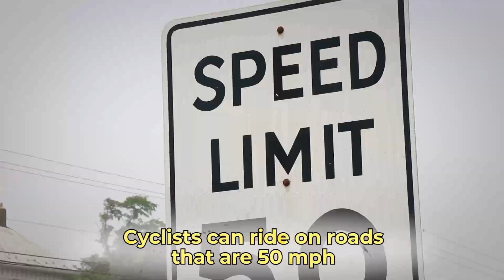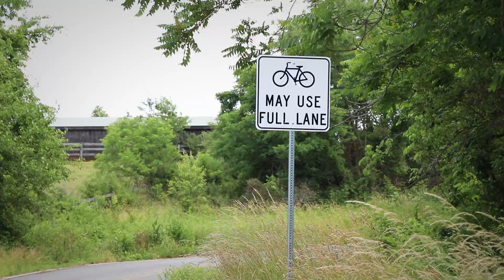A United Front on Frederick County Cycling Safety and Sharing the Road